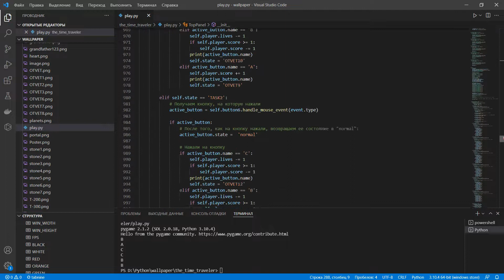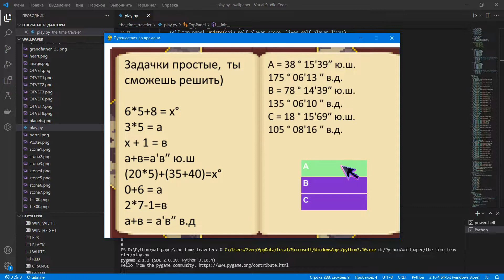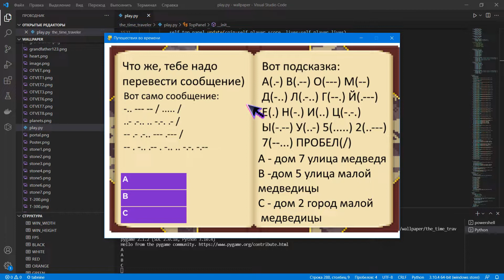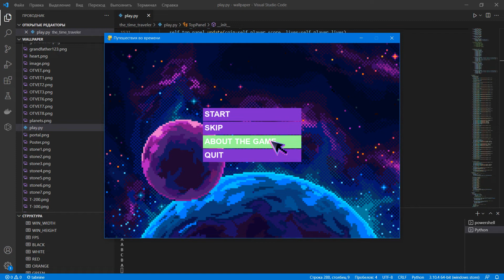TheTimeTraveler новелла-квест, выполненная в Python